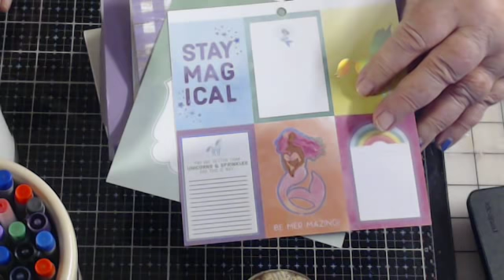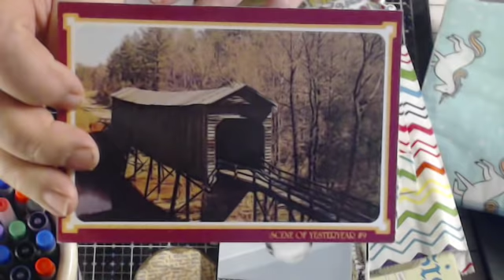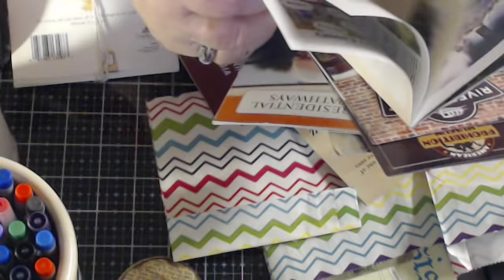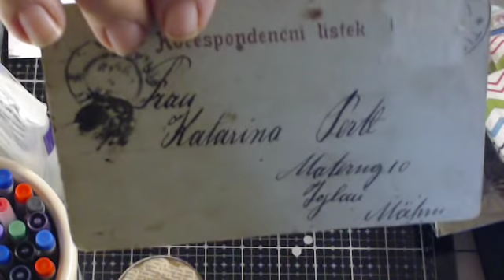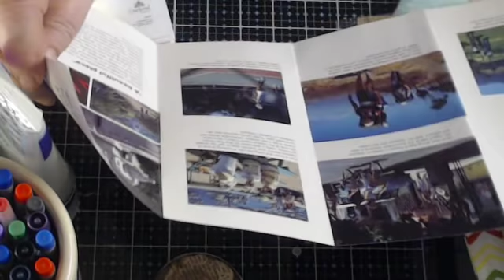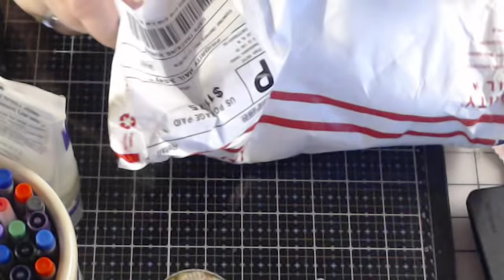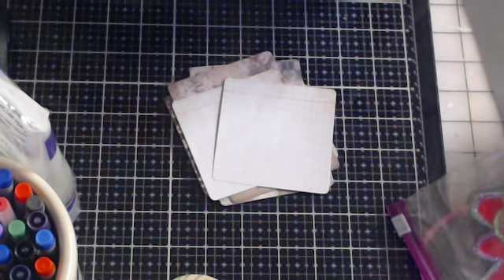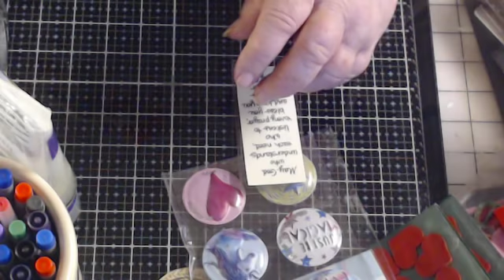Deborah and Kathie, I thank you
Thank you for stopping by.. I love crafting and making videos to share. I hope I can inspire you even just a bit. I Thank you all for the inspiration you have shared with me.  Any tips and tricks you may have for me will be welcome. Please put them in the section below. God Bless

408 Springtime Street
I am trying to collect postcards from each state. If you would like to help me.. Please send me a postcard from your state. thank you so much. I will be making a State journal. I also will have a section for other parts of the world. I am excited to see how far I have come by the end of 2018. Hugs to you all